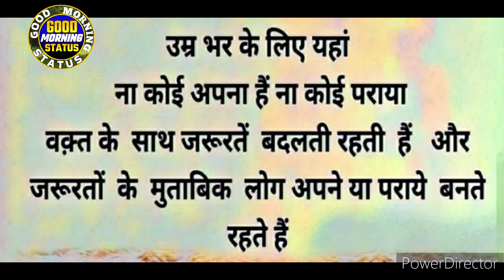Good Morning Video 🌷❤️🌷 Beautiful Songs 🤩💞 good morning Status Video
Good Morning Status Video For Beautiful Day | Best Good Morning  Whatsap Status | Nice Morning  |